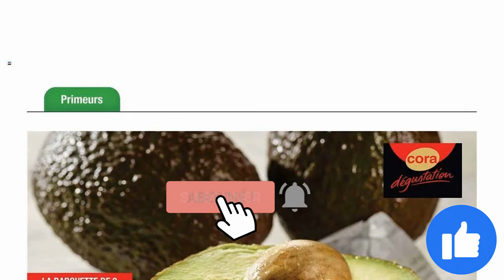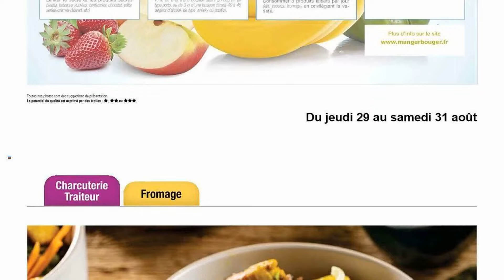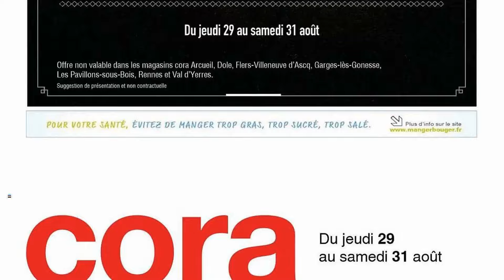catalogue CORA du 29 au 31 août 2024 😍 Arrivage - FRANCE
🛒🛒NOUVEAU catalogue chez 📍CORA📍 du jeudi 29 au samedi 31 août 2024 en FRANCE!